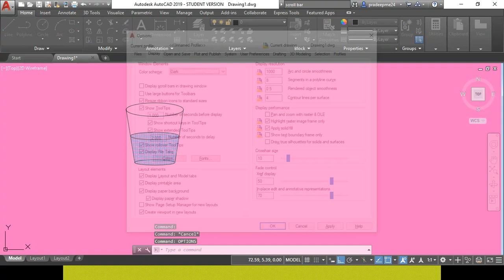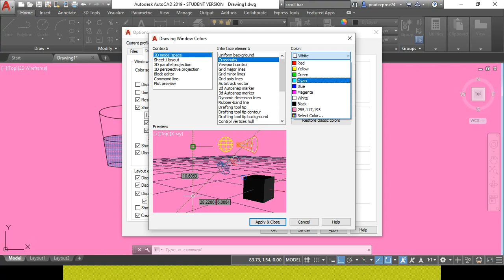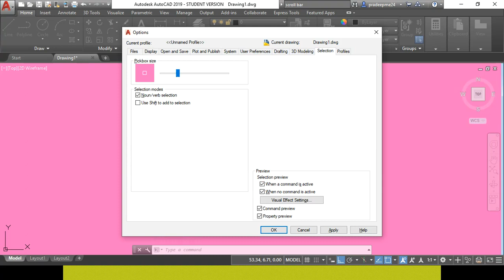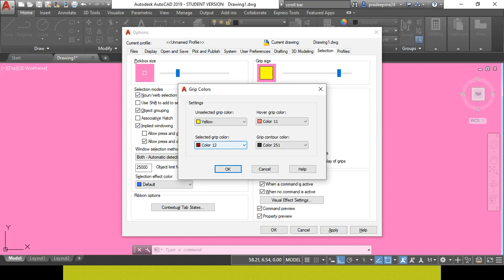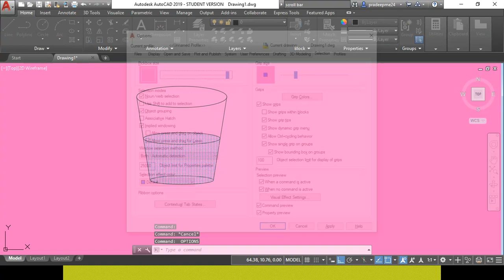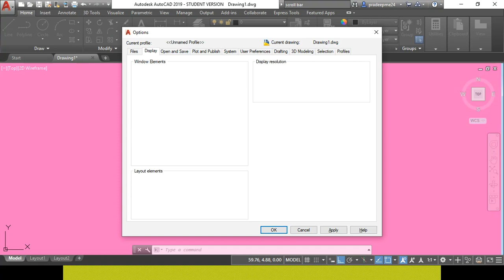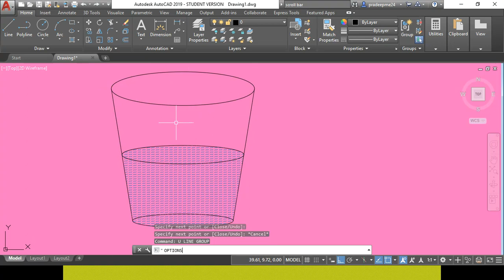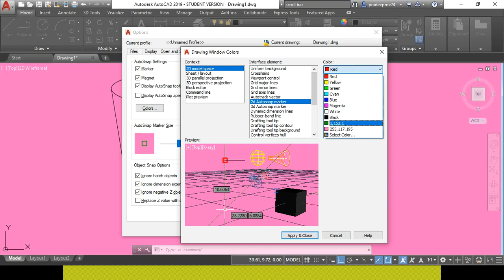031 AutoCAD - Modification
This video shows, how to modify drawing tools in AutoCAD:
Crosshair Size and colour; Grip Size and Colour; Pick box Size and Colour; Auto Snap Size and Colour.

Presented by:
Pradeepkumar Subramanian,
Mechanical Engineer,